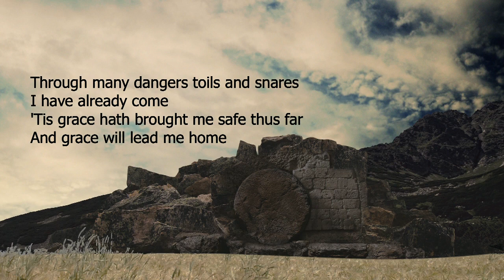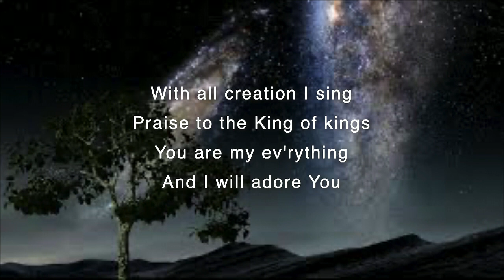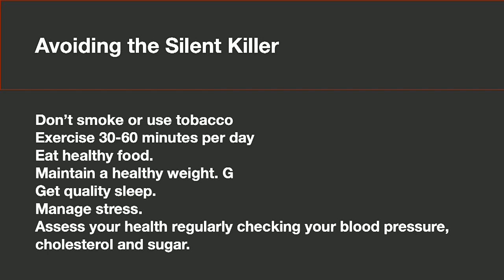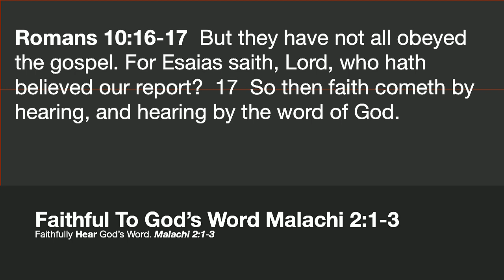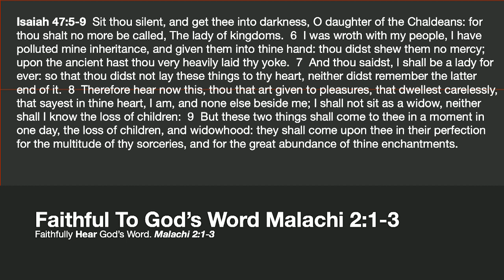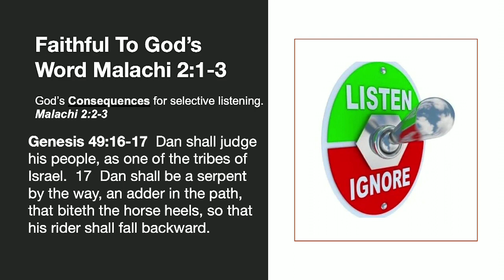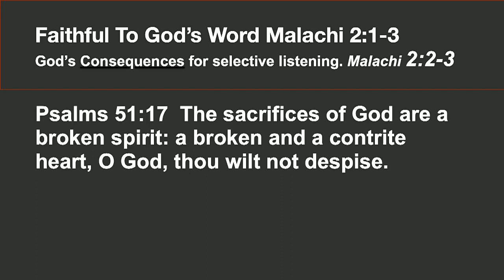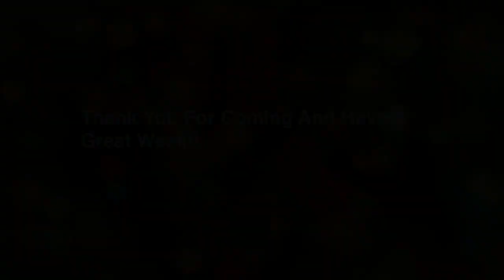20201227-"Choosing to Love the LORD Sermon Series" Avoiding Spiritual Heart Disease Malachi 2:1-10